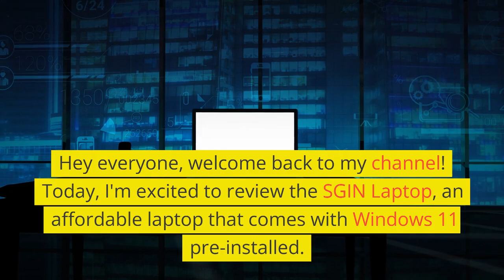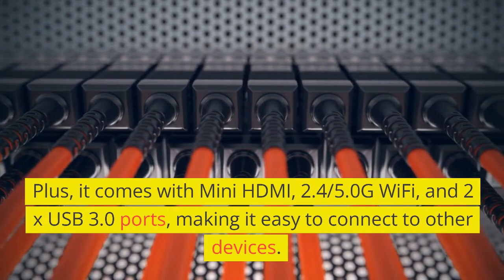Get Your Hands on This Affordable Windows 11 Laptop | SGIN Laptop Review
Are you in search of a budget-friendly laptop that can handle your daily tasks and more? Look no further than the SGIN Laptop!

This laptop boasts a 15.6-inch screen, 4GB DDR4 RAM, 128GB SSD storage, and Windows 11 pre-installed, providing everything you need. Its Celeron N4020 processor can run up to 2.8GHz, making it ideal for multitasking.

Additionally, it is equipped with Mini HDMI, 2.4/5.0G WiFi, and 2 x USB 3.0 ports, along with expandable storage of up to 512GB TF. For a comprehensive review, check out this video and determine if the SGIN Laptop is the perfect fit for you.

SGIN Laptop 15.6 Inch 4GB DDR4 128GB SSD, Windows 11 Laptop with Celeron N4020, up to 2.8GHz, Mini HDMI, 2.4/5.0G WiFi, 2 x USB 3.0, Expandable Storage 512GB TF(Silver)